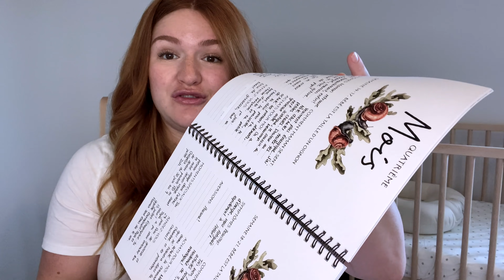BUMPDATE DEUXIÈME TRIMESTRE: SYMPTÔMES? CRAVINGS? MOMENTS SPÉCIAUX?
Bienvenue dans mon bumpdate du 2e trimestre! Aujourd'hui, je vous présente mes symptômes, des cravings et les moments uniques du deuxième trimestre de ma grossesse.

Mes chouchous Amazon

Bienvenue sur ma chaîne de vlogs!

Je m'appelle Carolane et je suis une vlogueuse québécoise, plus précisément de Gatineau. Je vous apporte dans mon quotidien bien simple en vous parlant de tout et de rien: mon travail d'enseignante au primaire, mes coups de coeur, mes astuces, mon ménage, mes états d'âmes, mes recettes préférées, etc.

J'espère que vous vous joindrez à moi en vous abonnant à ma chaîne!